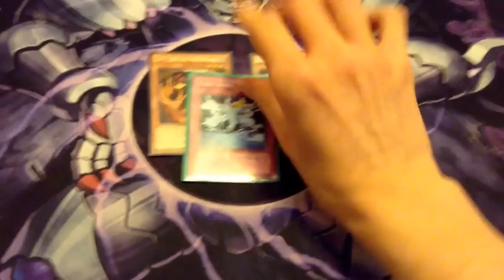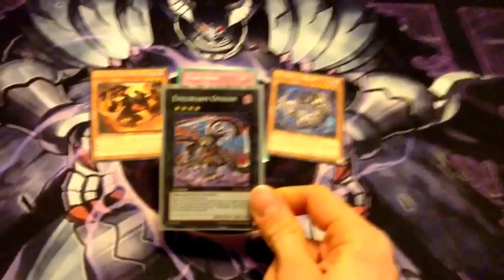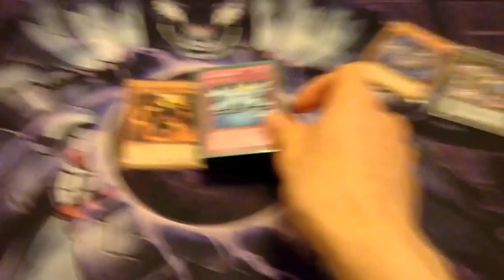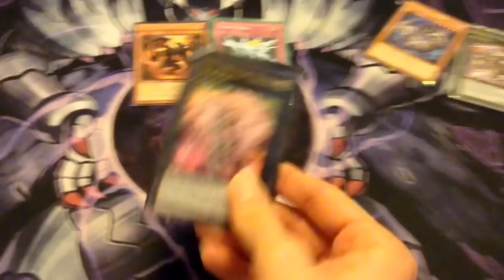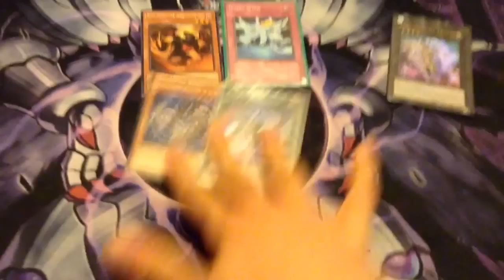Yugioh Ycs Milan 2014 Review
2nd to last ycs of the year. Here we go!

Yu-Gi-Oh!
evilswarms
constellars
arg circuits
yugioh
YCS
devpro
mermail
geargiakarakuri
ghostricks
yugioh legacy of the valiant
yugioh duel july 2014
yugioh july 2014 banlist
yugioh july 2014 format
yugioh september 2014 duel
yugioh september 2014 deck profile
yugioh artifacts
primal origins
competitive dn duels
traptrix artifact hand deck september 2014
yugioh duelist allaince
yugioh shaddoll deck september 2014
yugioh satellarknight deck september 2014
yugioh top deck profile september 2014
yugioh post duelist alliance duels
yugioh official october 2014 banlist
yugioh official october 2014 banlist review
yugioh october 2014 format
top 4 ycs milan burning abyss deck profile
top 8 ycs milan evilswarm deck profile
top 8 ycs milan shaddoll deck profile
ycs Milan Italy 2014
ycs milan
yugioh championship series Milan